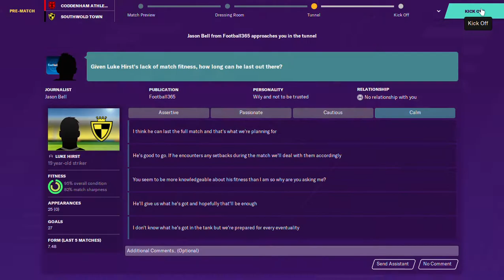FM Game : (Morrison Freight Cup Final) Coddenham Athletic v Southwold Town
It is cup final day & the question on everyone's lips is can Southwold Town win the cup & do the double? or will Coddenham take home the glory? Watch now to find out, enjoy everyone!

Also, a quick thank you to everyone who follows this channel or the clubs Twitter account, it's great to have you all here & to come along on this journey that we've only just begun.